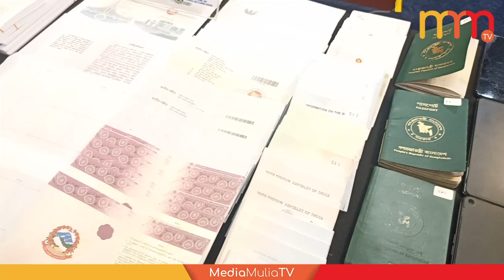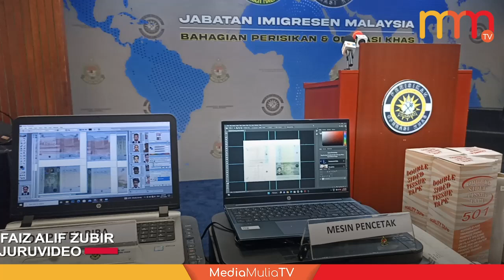Markas sindiket pasport palsu diserbu